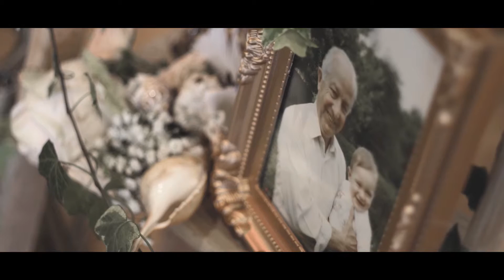Wedding videographer Leigh on sea Essex | Boutique films & photography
Wedding videographer Leigh on sea Essex
Wonderful church ceremony in Leigh on sea follow by a the reception at the delightful Roslin beach hotel in Southend on sea.